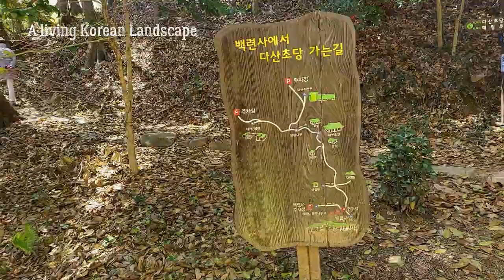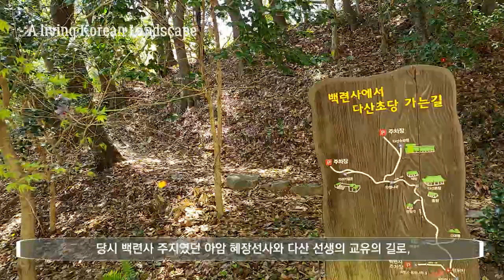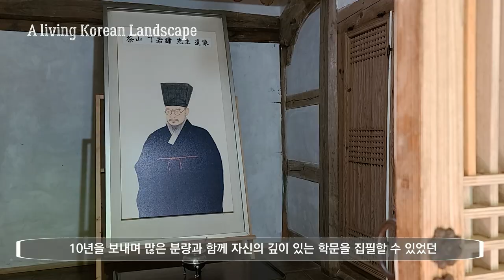백련사에서 다산초당까지 이어지는 남도의 아름다운 숲길을 소개합니다.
백년사에서 다산초당을 오가며 정약용 선생과 혜장선사가 서로 차를 나눠 마시며 학문과 사상을 나눴다고 전해지는 이 오솔길,
찾아가 보았습니다.

백련사
전라남도 강진군 도암면 백련사길 145

다산초당
전라남도 강진군 도암면 백련사길 68-35